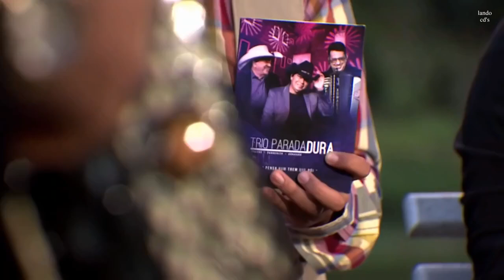TRIO PARADA DURA AO VIVO NO PROGRAMA TERRA DA PADROEIRA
trio parada dura canta seus grandes sucessos, confiram